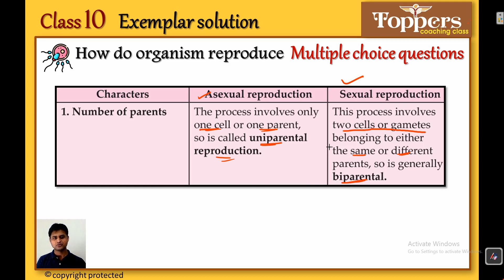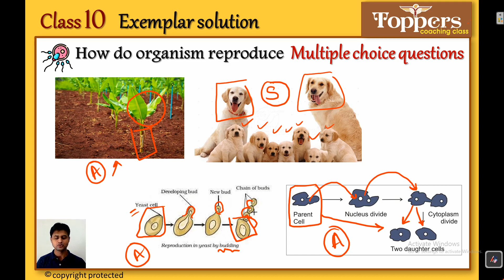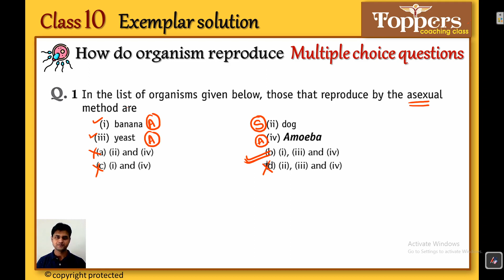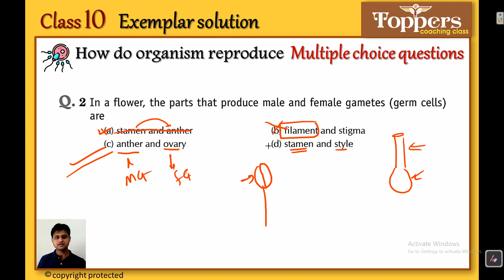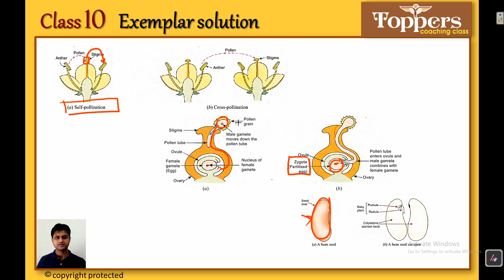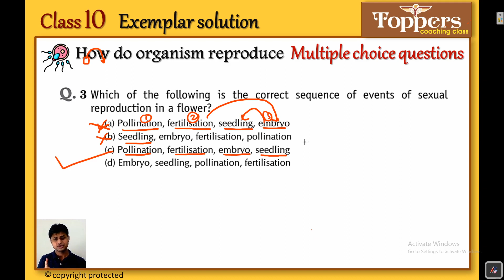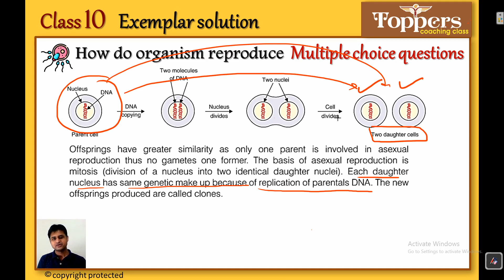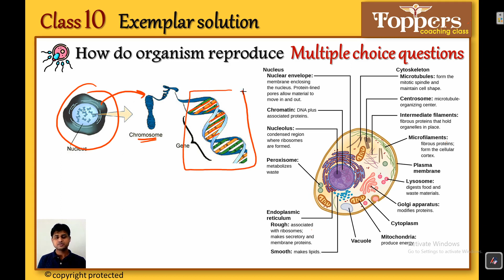Howdo organism reproduce ncert exemplar solution | class 10 science exemplar solution | Q1-Q5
Friends in this video I explained some important exemplar questions of how do organism reproduce class 10. I hope this video will clear some of important concepts of this topic.